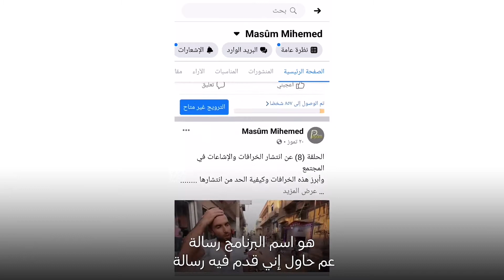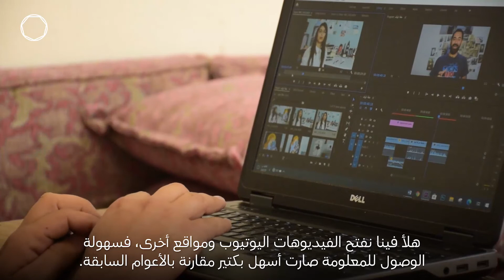مواقع التواصل الاجتماعي لتثقيف الناس في الحسكة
معصوم شاب سوري من عامودا، الحسكة، يصنع المحتوى على وسائل التواصل الاجتماعي 🎥 من أجل أن يرقى بمجتمعه المحلي ويسليه أثناء فترة وباء كورونا، ويوضح كيف أن الحياة أكثر من الأخبار السياسية والعسكرية.
شاهدوا قصته لمعرفة المزيد: